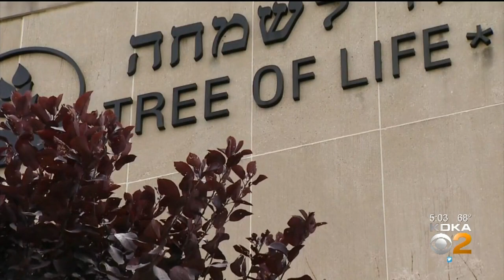3 Officers Injured In Tree Of Life Gunfire Issue Written Statements To Public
Almost a year after the horrific tragedy at Squirrel Hill's Tree of Life Synagogue, heroic officers injured in the gunfire are still recovering, KDKA's Amy Wadas reports.